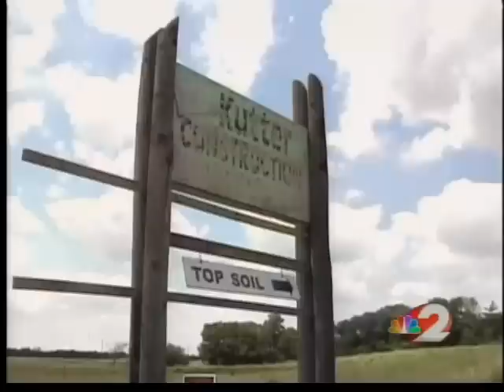Farmer in court for Preble Co murder